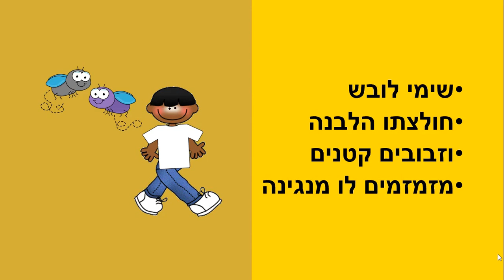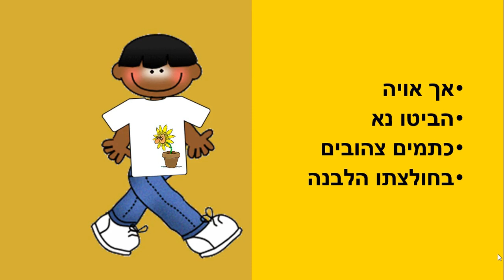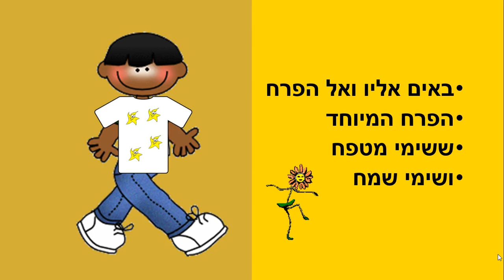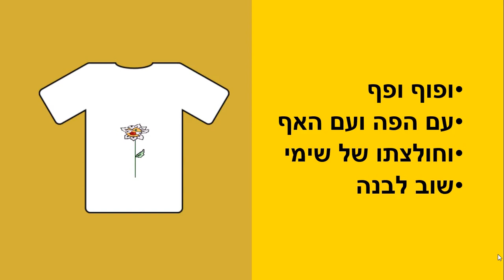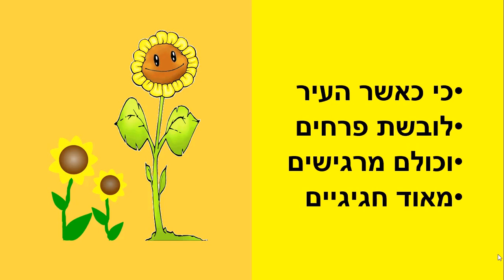האביב של שימי סיפור אביבי לילדים כתבה: ריקי זקן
האביב של שימי
סיפור ילדים קצר לעונת האביב